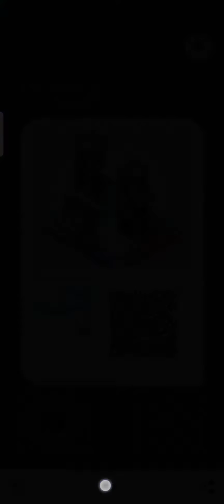Mekorama Level-4 Walkthrough